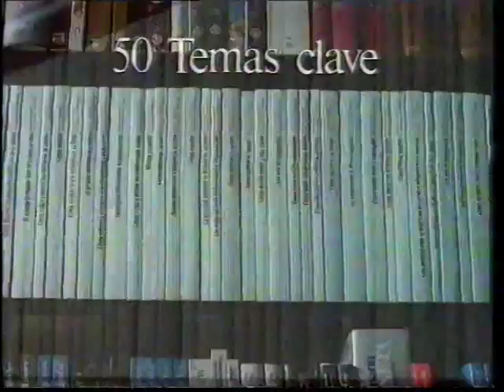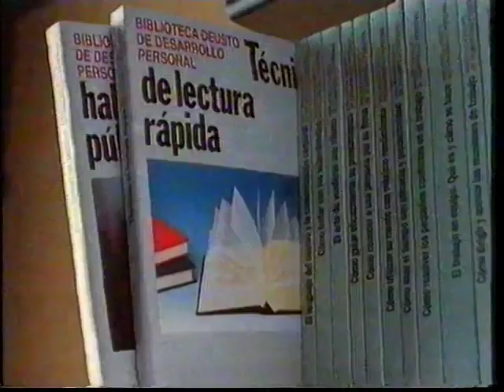Pausa Publicidad TVE2 (10 De Octubre 1991) INCOMPLETA